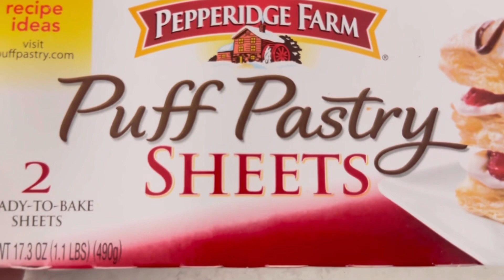Aloo Patty Recipe |Working mom Evening Routine 🍂 Indian Vlogger in USA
Hi Guys

In this vlog i am going to share my evening routine with you. And an amazing Aloo patty recipe.